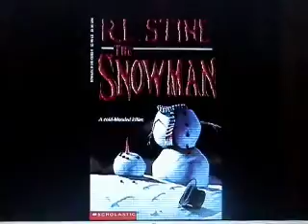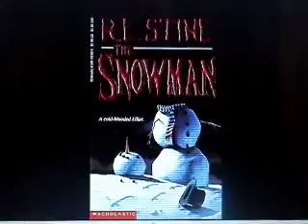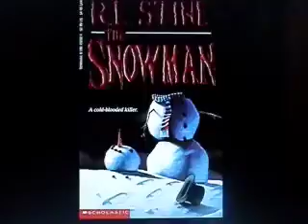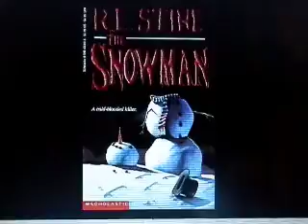The Snowman [1991] - Book Review - R.L. Stine Thriller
Title: The Snowman
Author: R.L. Stine
Genre: Thriller_Mystery_Suspense
Plot: Heather loathes her strict guardian Uncle James. She wishes he were dead. But more horror  incurs in her life when her wish is granted by the mysterious ice-blond hottie Bill Jeffers, AKA The Snowman.

Commentary by JBM from VillainNews